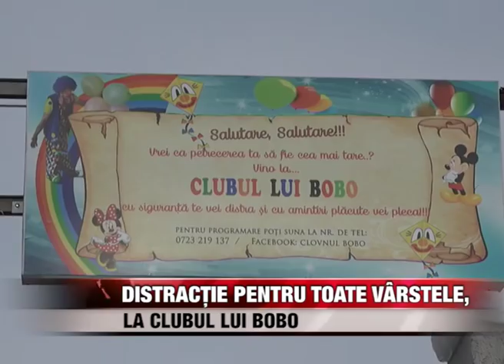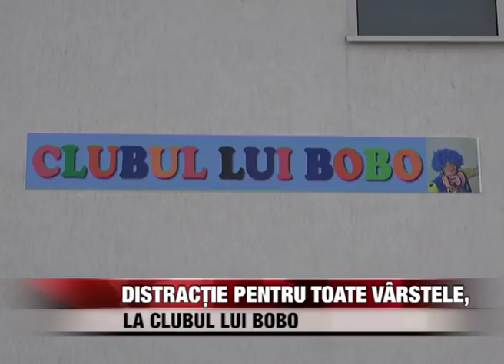Distracție pentru toate vârstele la Clubul lui Bobo